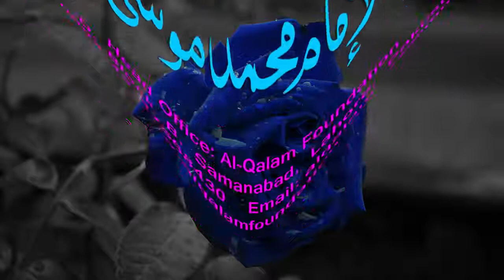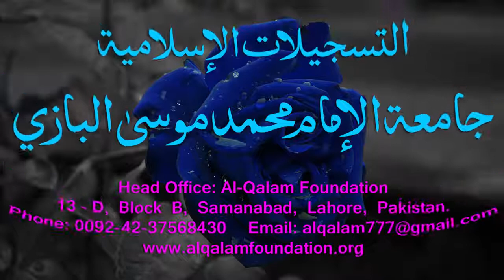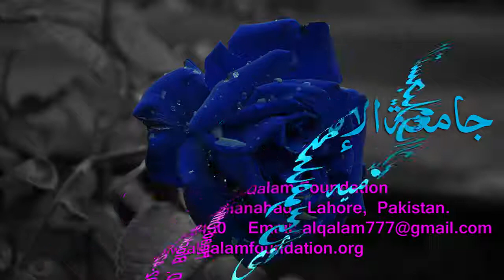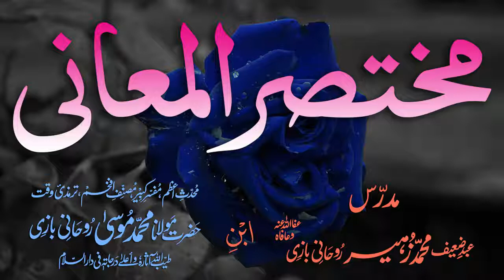Mukhtasar-ul-Ma'aani Dars - 59 - Page - 104 - Maulana Muhammad Zuhair Albazi - 01/04/2006